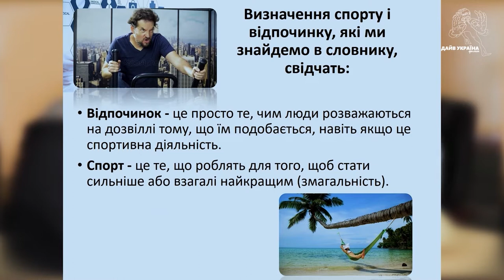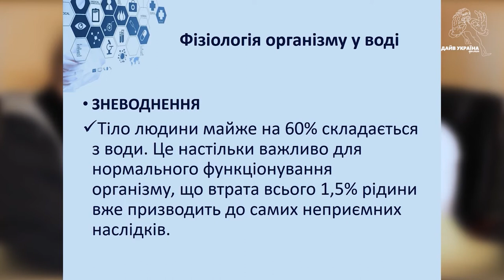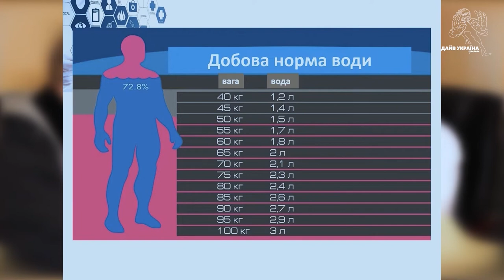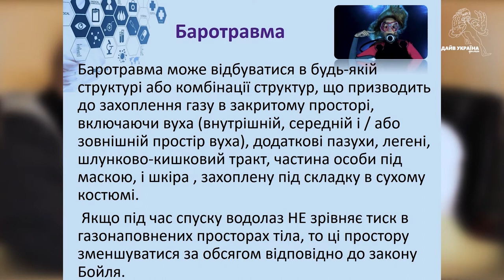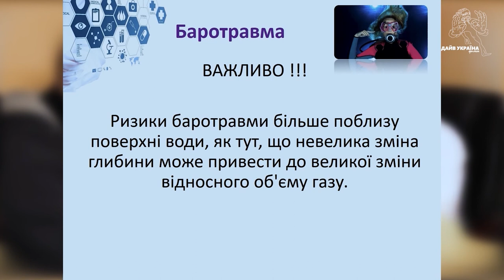Здоровье Дайвинг Обезвоживание, баротравма и потеря тепла.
В этом выпуске кмн. доцент кафедры оториноларингологии Национального медицинского Университета им А.А. Богомольца  Александр Дихтярук, дайвер IANTD расскажет о обезвоживании организма и баротравме которые могут возникнут при неправильном занятии дайвингом. И даст советы и рекомендации как избежать этих неприятных проблем при занятии дайвингом.
Обучение дайвингу: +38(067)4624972 Павел Богдан (DiveUAfilm)